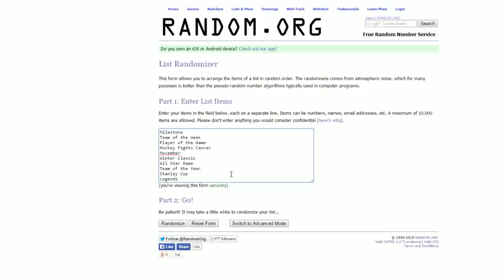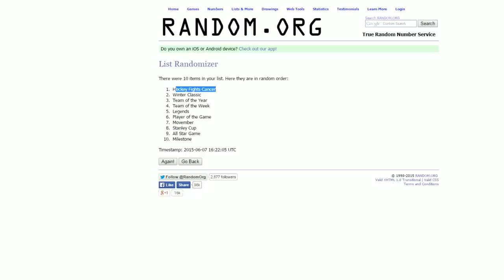NHL 15 HUT ROULETTE Ep.11 - "So Close!"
Sorry about the microphone again. Playing around with the mic settings and some of the loud parts are distorted a bit. Still a good episode though, so enjoy!

Rules:
2. Lose = Get rid of x players depending on loss streak
4. Hat-Trick = Special Card Upgrade to the player
5. Shutout = +5 Goalie Training + 1 x Change Team/Position Change
6. Get a special card for 5 game win streak